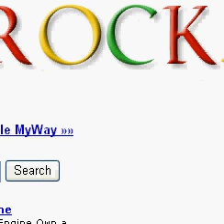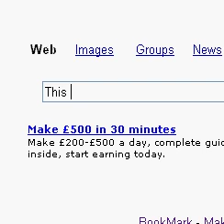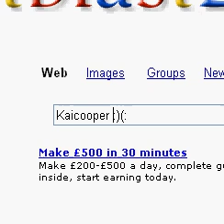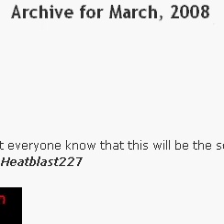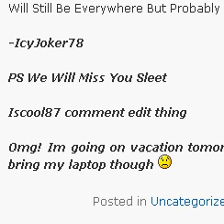HEATBLAST227 MUST WATCH THIS!!!! By Kaicooper!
press this link to go to the google. ROCKS!
(there is a space in that)
Thanks,
Kaicooper :)(: